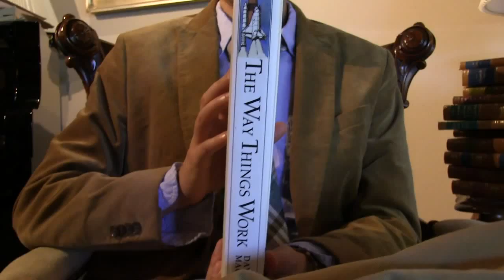Gabe Haggard: Truth Seeker! Ear itch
In which Gabe dispels common myths.